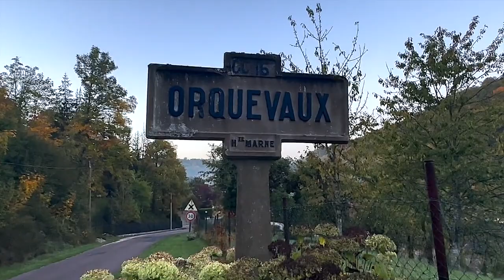Art Residency Recap at Chateau Orquevaux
In October 2022 I was honored to be chosen to participate in a two week artist residency at the historic Chateau Orquevaux in Orquevaux, France.

Not only did I get to experience the best of French food, culture, landscape and people in this peaceful and idyllic village, but I was able to spend two weeks focused solely on the art of play in a variety of creative forms.

Having two weeks in a stunning and serene location with a group of talented artists from diverse artistic and cultural backgrounds was an incredible gift.

Too often we artists are busy juggling our craft and our day jobs and the work of creativity doesn't allow enough time for experimentation and real focus.

What makes this residency special is not only its unique location and incredible team, but their genuine dedication to support their visiting artists and to provide a launch pad for growth and evolution.

While I was in the program I got to work in my preferred art forms of photography, filmmaking, music, storytelling and songwriting...  but I also got to try new things, like abstract painting and was able to collaborate with my music partner, Jeff Gold, as well as an impressive list of new creative friends.

I can't explain how much this residency changed my life and my work, but I hope that in the coming years as you see the work we generated here, and the work that follows... the results will speak for themselves.

Thank you to Chateau Orquevaux, Ziggy, Beulah, Chef Marie, the whole program team, the goats and roosters...  and all of the incredible artists that I was able to meet and grow with.
I am so very, very grateful and I can't wait to come back...

Smiles, Shanna L. Forrestall
"Shanna from Louisiana", Creative Producer,